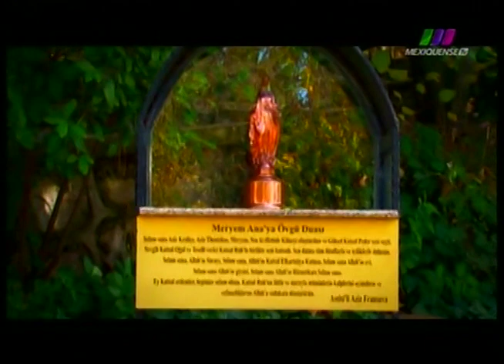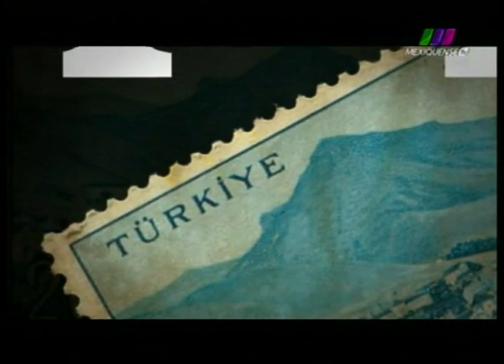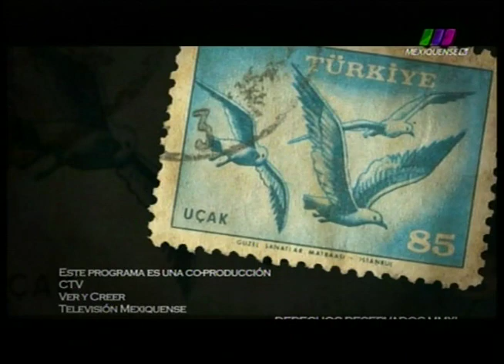La Libertad de Creer 25/11/2012 5 de 5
Programa transmitido el Domingo 25 de Noviembre de 2012 con la segunda parte del programa especial desde Turquía. Segmento 5 de 5